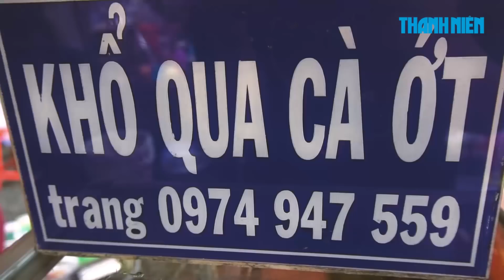Chợ Thủ Đô - Chợ ăn vặt người Hoa nức tiếng Sài Gòn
Chợ Phùng Hưng, Q.5, TP.HCM hay còn được biết đến với tên chợ Thủ Đô. Khu chợ này có nhiều món ăn vặt độc đáo...

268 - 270 Nguyễn Đình Chiểu, Phường 6, Q.3, TP HCM